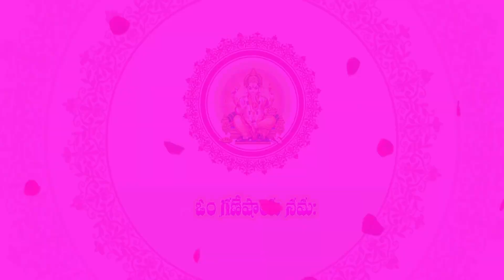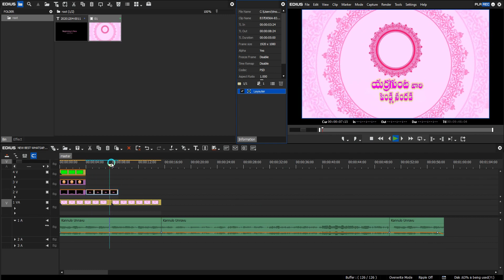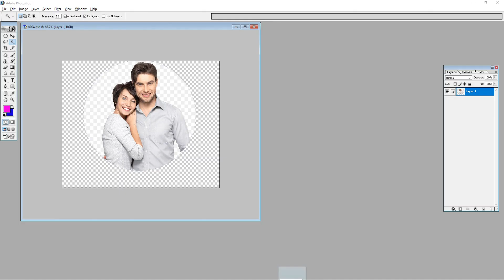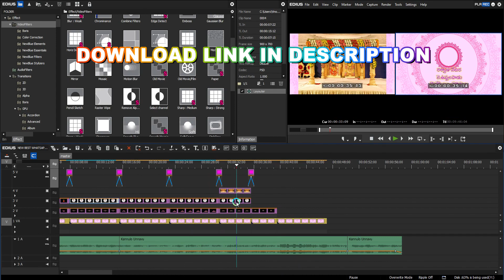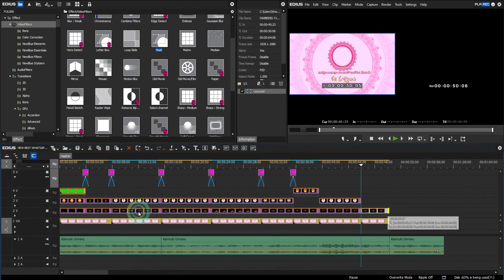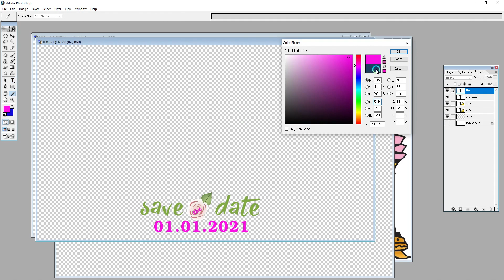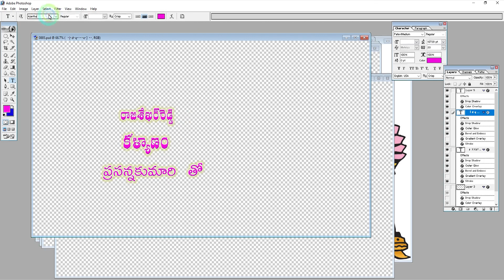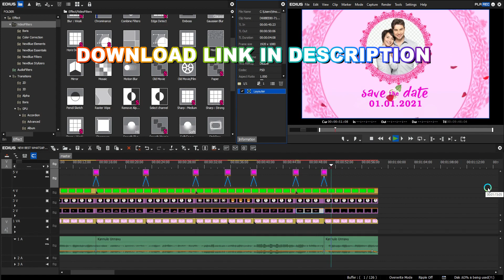PINK INVITATION PROJECT FREE DOWNLOAD l VK EDITTS l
Password in 4 places. THANK U

NOTE: ALL THE IMAGES / PICTURES/ LINK SHOWN IN THE VIDEO BELONGS TO THE RESPECTED OWNERS AND NOT ME...